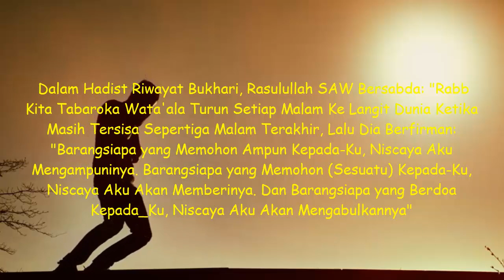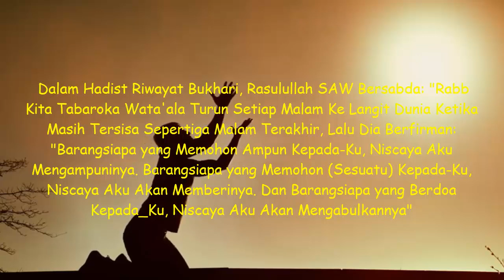TAHAJJUD 40 (Empat Puluh) Malam Berturut-turut Mengabulkan Segala HAJAT Cepat /Lambat,Dunia&Akhirat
Solat Tahajjud merupakan salah satu solat sunnah yang paling utama setelah solat wajib 5 waktu. Solat ini menjanjikan banyak keutamaan sebagaimana diabadikan Allah SWT dalam surat Al-Isra dimana Allah SWT Berfirman:

وَقُلْ رَّبِّ اَدْخِلْنِيْ مُدْخَلَ صِدْقٍ وَّاَخْرِجْنِيْ مُخْرَجَ صِدْقٍ وَّاجْعَلْ لِّيْ مِنْ لَّدُنْكَ سُلْطٰنًا نَّصِيْرًا
وَقُلْ جَاۤءَ الْحَقُّ وَزَهَقَ الْبَاطِلُ ۖاِنَّ الْبَاطِلَ كَانَ زَهُوْقًا
Dan pada sebagian malam, lakukanlah salat tahajud (sebagai suatu ibadah) tambahan bagimu: mudah-mudahan Tuhanmu mengangkatmu ke tempat yang terpuji. Dan katakanlah (Muhammad), ya Tuhanku, masukkan aku ke tempat masuk yang benar dan keluarkan (pula) aku ke tempat keluar yang benar dan berikanlah kepadaku dari sisi-Mu kekuasaan yang dapat menolong(ku). Dan katakanlah, “Kebenaran telah datang dan yang batil telah lenyap.” Sungguh, yang batil itu pasti lenyap. (QS. Al-Isra: 79-81)

Lantas bagaimana jadinya jika solat tahajjud ini dikerjakan selama 40 malam berturut-turut tanpa henti? Mari simak videonya hingga akhir, semoga kita senantiasa mendirikan tahajjud secara rutin, karena Rasulullah SAW Mengatakan bahwa ibadah yang paling dicintai oleh Allah adalah ibadah yang sedikit tapi continue atau dilakukan secara terus menerus. Selamat menyaksikan, semoga bermanfaat. Amin

Speaker: Ustadz Dasad Latief (Semoga Allah SWT Merahmati beliau, Amin)

tahajud, tahajud adi hidayat, tahajud 40 hari tanpa putus, tahajud berapa rakaat, tahajud gus baha, tahajud khalid basalamah, tahajud hanan attaki, tahajud syekh ali jaber, tahajud ustadz adi hidayat, tahajud dan witir, tahajjud ki namaz ki niyat, tahajjud ki namaz ka tarika, tahajjud ki namaz,tahajjud ki namaz ki fazilat,tahajjud namaz